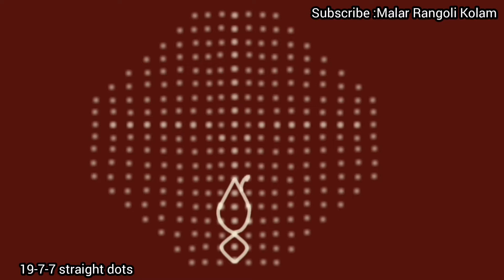19-7-7 straight dots/pulli Lotus kolam|Muggulu with dots |margazhi kolam //Malar Rangoli kolam